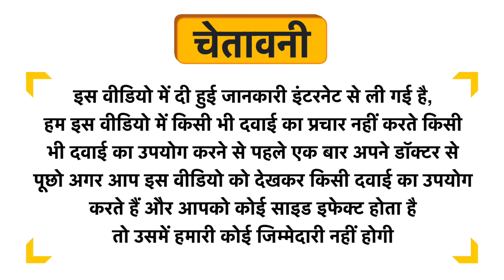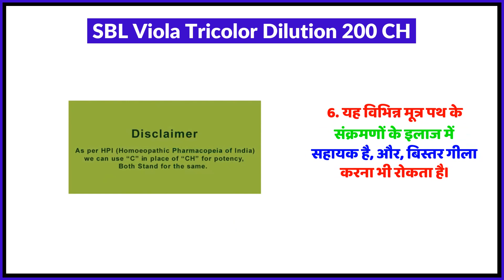SBL Viola Tricolor Dilution 200 CH Uses in Hindi | Side Effects | Review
SBL Viola Tricolor Dilution 200 CH Uses in Hindi | Benefits | Side Effects | Dose

SBL Viola Tricolor Dilution 200 CH Uses in Hindi
SBL Viola Tricolor Dilution 200 CH Kis kaam aati hai
SBL Viola Tricolor Dilution 200 CH Review
SBL Viola Tricolor Dilution 200 CH Side Effects
SBL Viola Tricolor Dilution 200 CH ke fayde in hindi
SBL Viola Tricolor Dilution 200 CH how to use